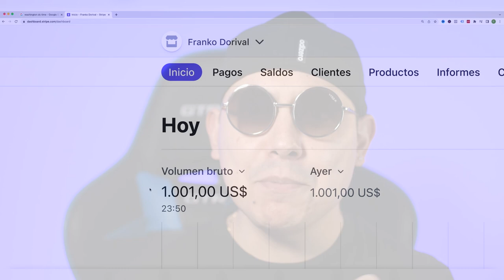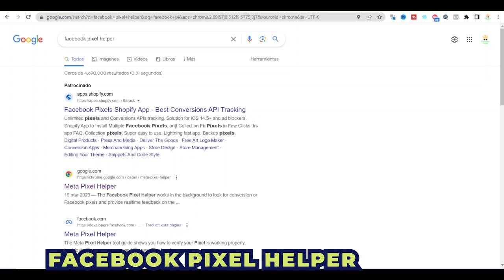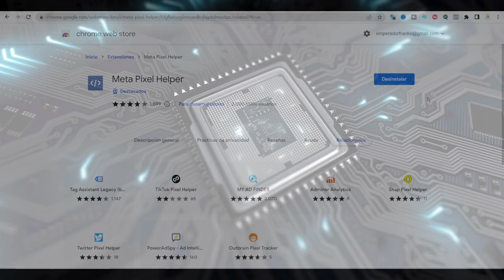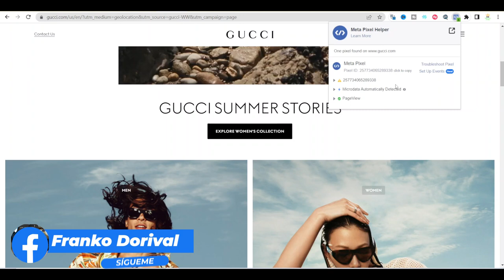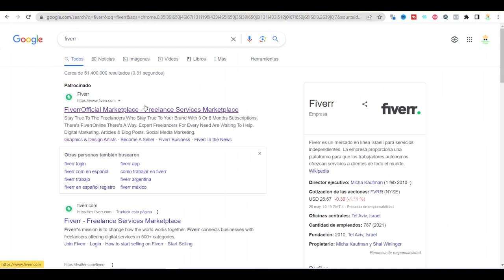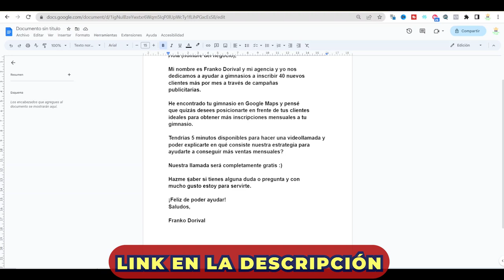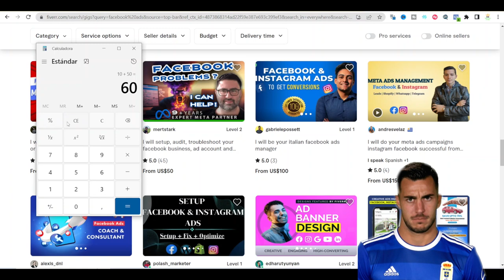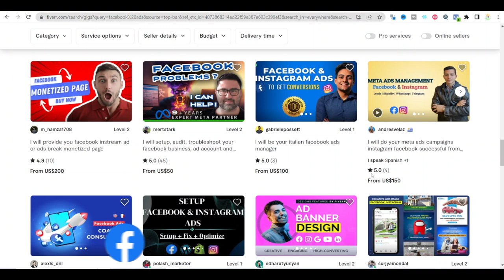(NUEVA PÁGINA) Como Ganar Dinero Para PayPal Con Método Secreto Sin Invertir Desde Casa (2023)